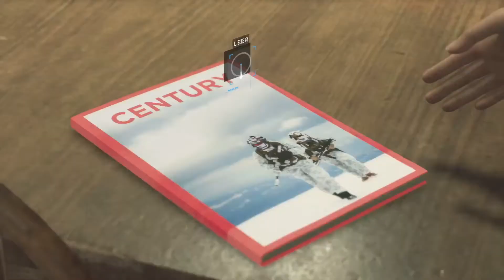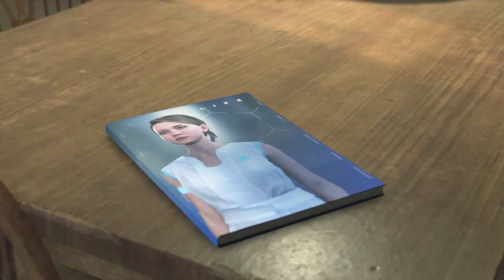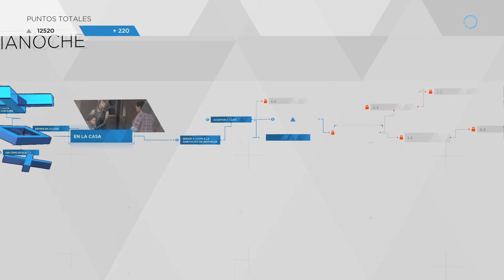Detroit become human, tren de medianoche